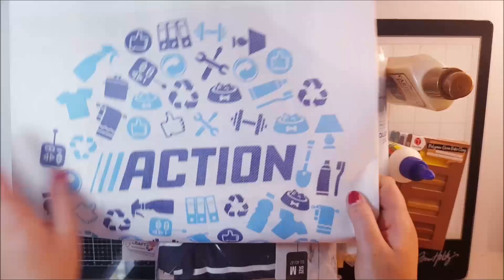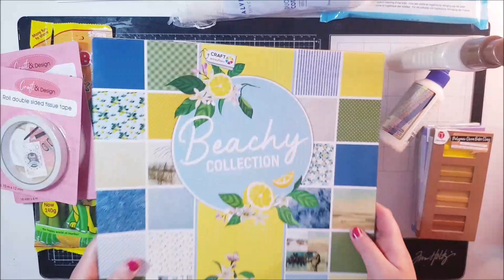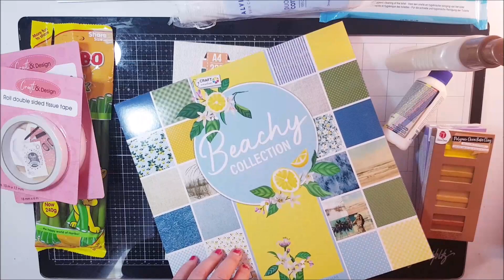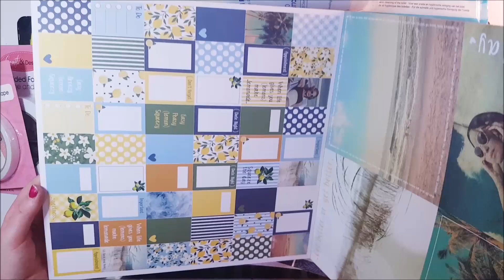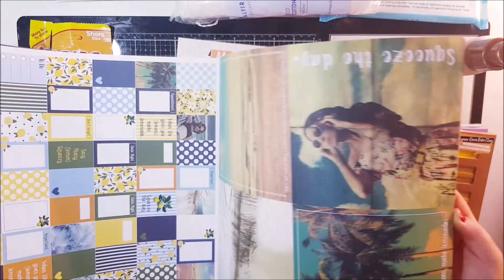[Haul] Quelques Nouveauté Action!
[DÉROULE MOI ]

🌸Scrapnewage